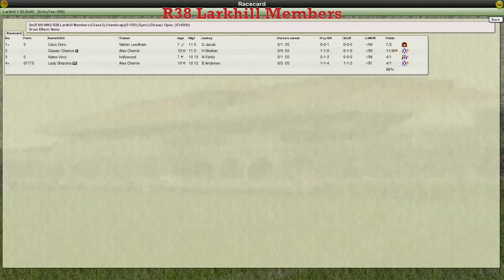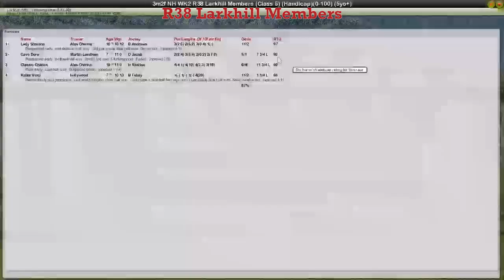NH WK2 R38 Larkhill Members